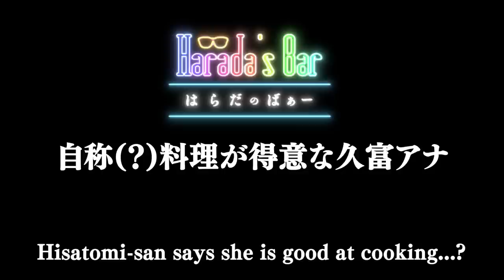Life changing moment for a reporter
The first game I ever played was Tekken.

Tweeting “I want to be on Harada’s Bar” led a reporter to be on the show! She and a cosplayer, 4th time on the show, are the guests! We don’t know what’s going to happen…
Cast.
✒Miu Hisatomi（Nagasaki Broadcasting Corporation Reporter）